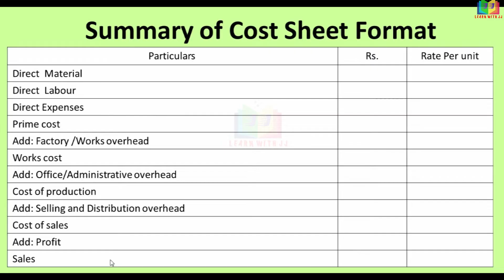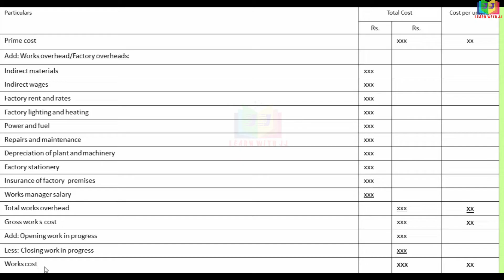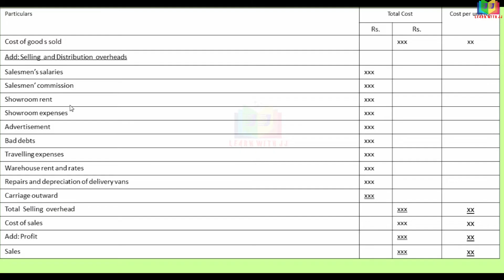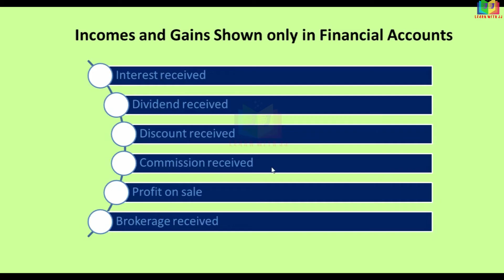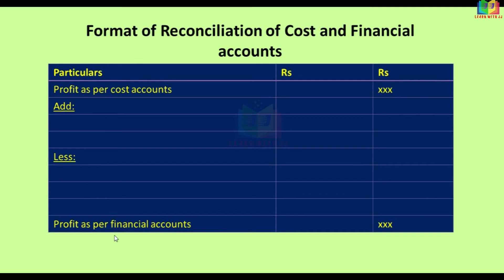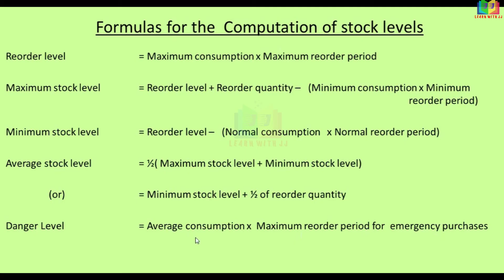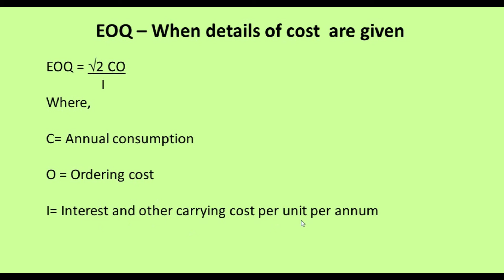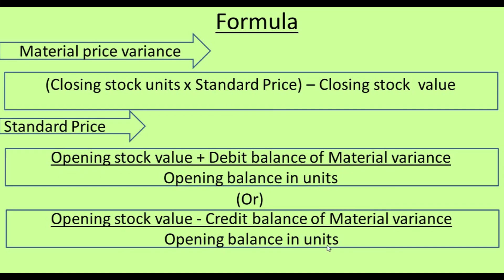Elements of Cost Accounting || Part 1 in Tamil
Elements of Cost Accounting
Part 1 in Tamil